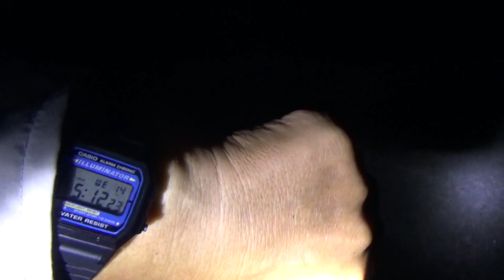カブトムシ探してまーす。早朝スクータードライブ、朝活です。2024/8/14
今日はカブトムシをさがすため、山中を僕の原チャリスクータで走り回ってます。更新日：2024/8/14